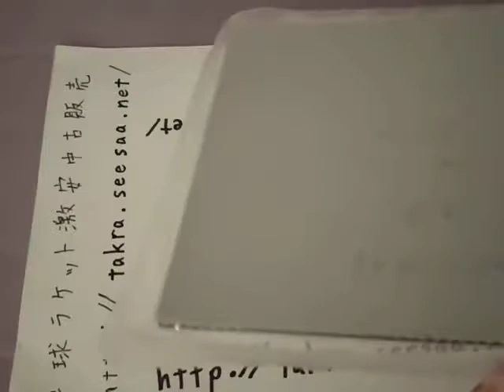MazeProブルー(メイスプロブルースポンジ)の外観 卓球ラバー中古販売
MazeProブルー(メイスプロブルースポンジ)の外観です。
SWORDのラバーです。

動画見たよ or これ良いよ or 使ってみたい！ という方はコメントやグッドボタンどうぞ。（＾＾）
ブログやtwitterなどでもシェアして友達にも教えてあげよう☆